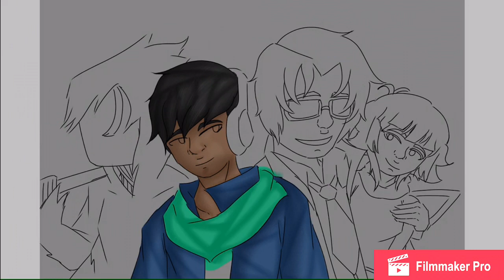The Quad | Meme Hunters Timelapse Drawing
This story I had done was basically a cringey Gacha Studio project that I have done in the Lunime Forums when it was still existing. Pretty sure there wasn't many great memes, so I had to be reliant on the old ones in 2017. I did finish this collaborative story and consider doing it after I finished the whole True and Honest Sonichu series. Much later perhaps.